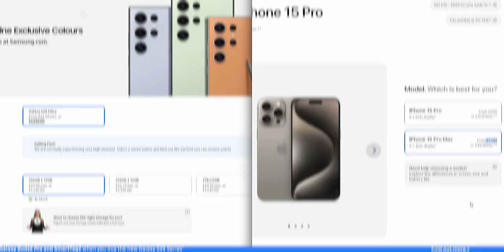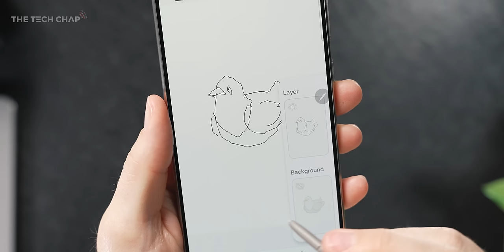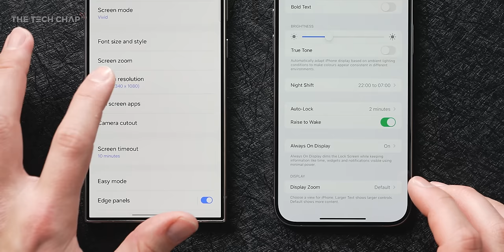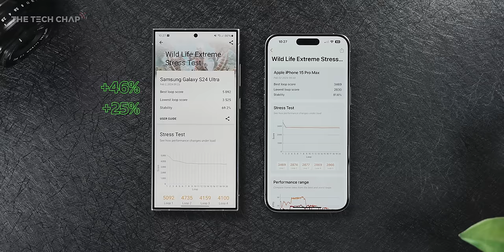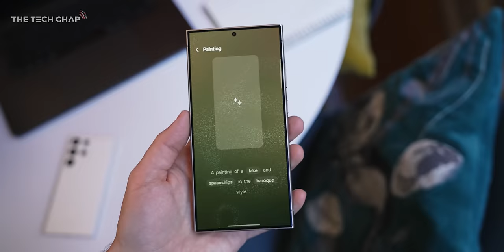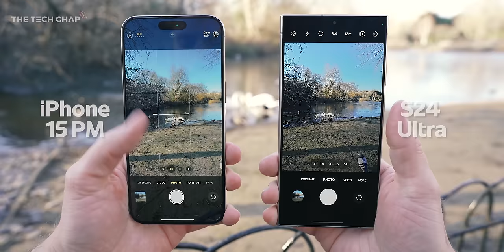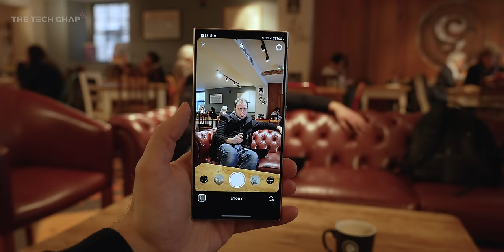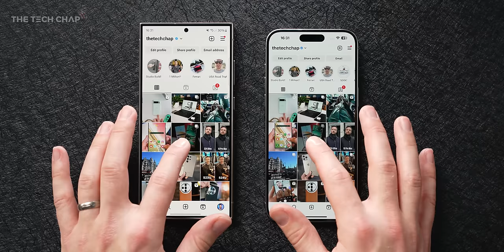Samsung Galaxy S24 Ultra vs iPhone 15 Pro Max - Which Should You Buy?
Samsung vs iPhone! Comparing the Galaxy S24 Ultra & iPhone 15 Pro Max to find out which is the ultimate 2024 flagship phone!
▶S24 Ultra | UK
▶iPhone 15 PM | UK

00:00 Apple vs Samsung
00:30 Best Value
01:20 Best Design
03:04 Best Screen
07:16 Best Performance
09:26 Best Battery
10:36 Best Camera
16:08 Best Software
17:47 Best Phone?